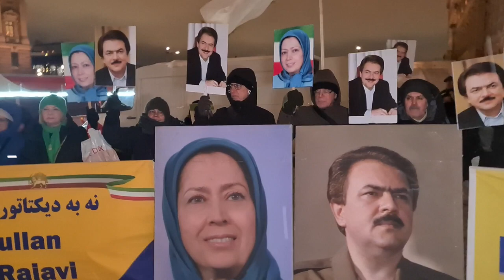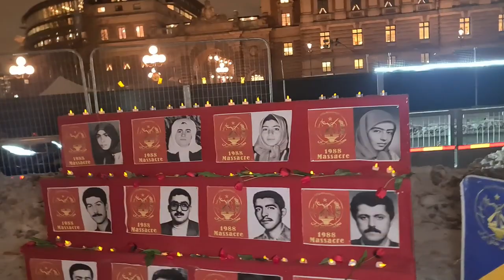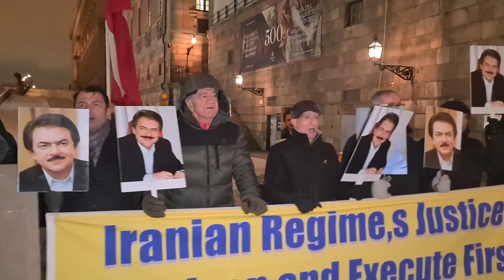ستوكهولم - مظاهرة مؤیدي‌مجاهدي‌خلق احتجاجا على الإجراءات القمعية للنظام الملالي ضد مجاهدي‌خلق